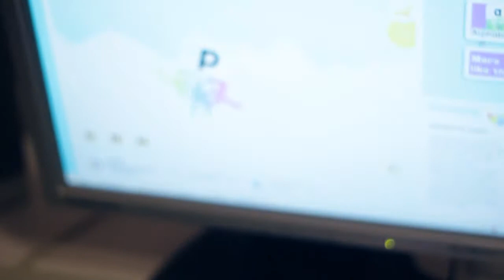The Code Breakers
Danielle and Elisha at Cbeebies website